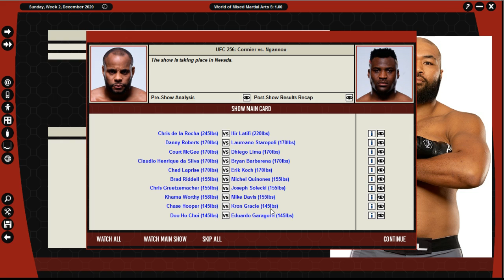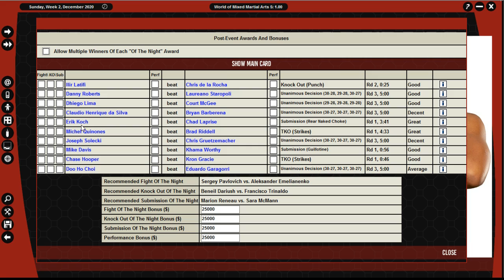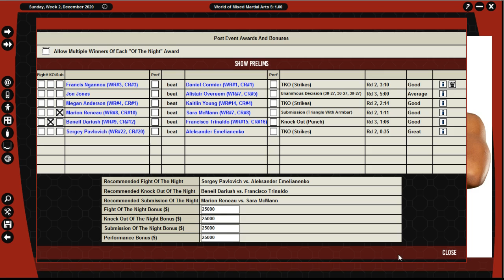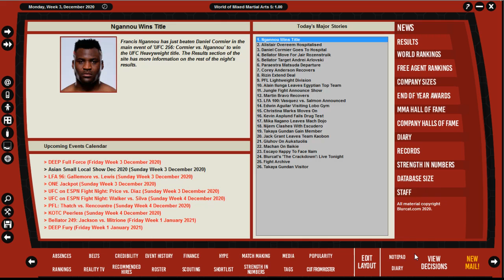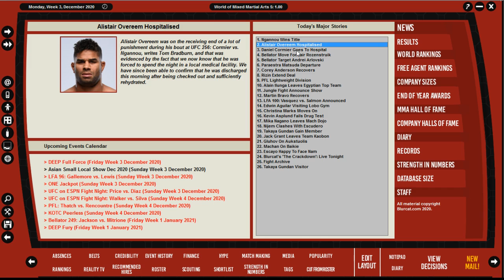WMMA 5: UFC 2020 EP 18 Ufc 256 DC v Ngannou